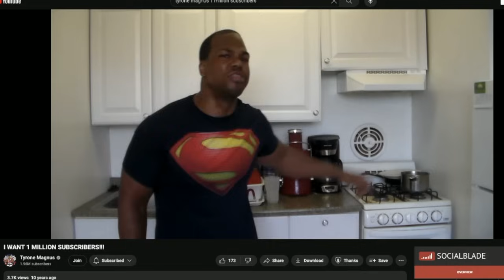on Being Average! How Dragon Ball Changed his life , Death of a Mother | BBA Podcast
Wanna see the Next podcast now?

Our guest @TyroneMagnus drops some awesome information and knowledge bombs on his journey and philosophies in hat helped him along the way!